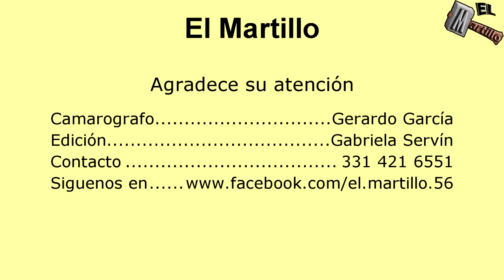Banda Autentica de la Barca